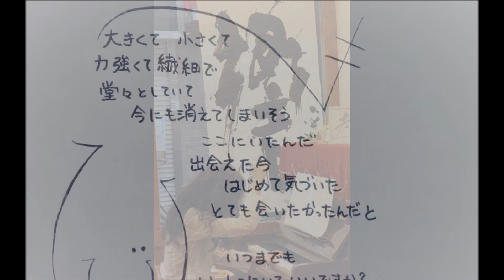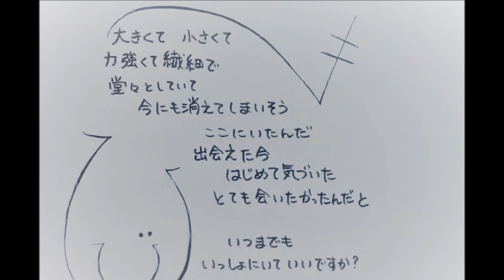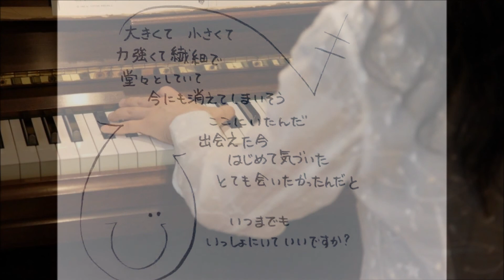YOROZU ORIGINAL 響（みつけた）：組曲「音廻り」より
ムジカヨロズ動画第２２９弾は・・・YOROZU ORIGINALです。「音廻り」ワールドの一応クライマックス の つもり